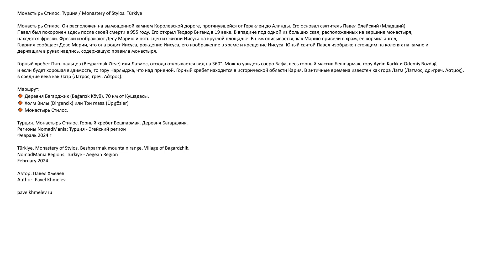Многовековые фрески в пещере. Монастырь Стилос. Турция / Monastery of Stylos. Türkiye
Монастырь Стилос. Он расположен на вымощенной камнем Королевской дороге, протянувшейся от Гераклеи до Алинды. Его основал святитель Павел Элейский (Младший). Павел был похоронен здесь после своей смерти в 955 году. Его открыл Теодор Виганд в 19 веке. В впадине под одной из больших скал, расположенных на вершине монастыря, находятся фрески. Фрески изображают Деву Марию и пять сцен из жизни Иисуса на круглой площадке. В нем описывается, как Марию привели в храм, ее кормил ангел, Гавриил сообщает Деве Марии, что она родит Иисуса, рождение Иисуса, его изображение в храме и крещение Иисуса. Юный святой Павел изображен стоящим на коленях на камне и держащим в руках надпись, содержащую правила монастыря.

Горный хребет Пять пальцев (Beşparmak Zirve) или Латмос, отсюда открывается вид на 360°. Можно увидеть озеро Бафа, весь горный массив Бешпармак, гору Aydın Karlık и Ödemiş Bozdağ и если будет хорошая видимость, то гору Нарлыджа, что над приеной. Горный хребет находится в исторической области Кария. В античные времена известен как гора Латм (Латмос, др.-греч. Λάτμος), в средние века как Латр (Латрос, греч. Λάτρος).

Маршрут:
🔸 Деревня Багарджик (Bağarcık Köyü). 70 км от Кушадасы.
🔸 Холм Вилы (Dirgencik) или Три глаза (Üç gözler)
🔸 Монастырь Стилос.

Турция. Монастырь Стилос. Горный хребет Бешпармак. Деревня Багарджик.
Регионы NomadMania: Турция - Эгейский регион
Февраль 2024 г

Türkiye. Monastery of Stylos. Beshparmak mountain range. Village of Bagardzhik.
NomadMania Regions: Türkiye - Aegean Region
February 2024

Автор: Павел Хмелёв
Author: Pavel Khmelev

pavelkhmelev.ru

Если вам нравится то, что я делаю, то вы можете поддержать благотворительные проекты, которые по моему личному мнению нуждаются в поддержке. Спасибо!
If you like what I do, then you can support charitable projects that, in my personal opinion, need support. Thank you!

Если вам нравится то, что я делаю, то вы можете поддержать меня в покупке квадрокоптера. Статус сбора, имена поддержавших и актуальная цена на квадрокоптер опубликованы на странице . Я буду снимать все локации, посещенные мной, теперь и на квадрокоптер и мои видео станут еще интереснее.